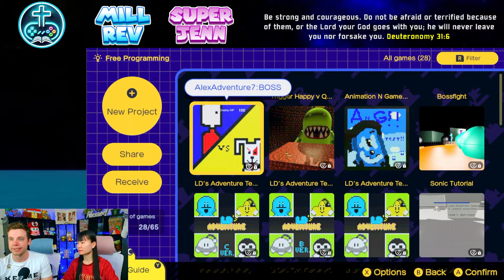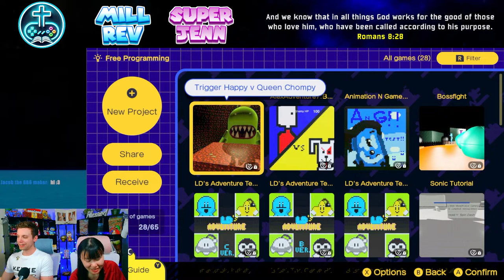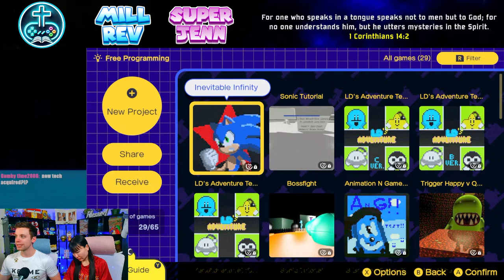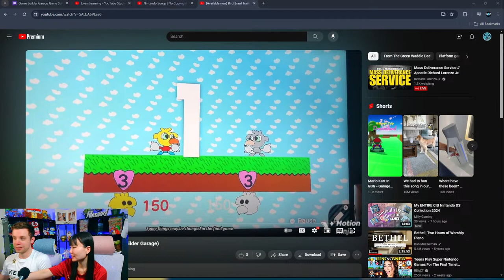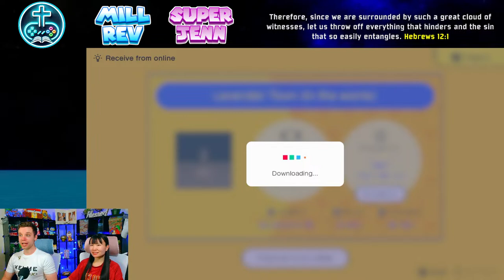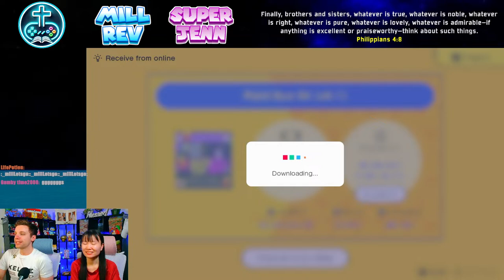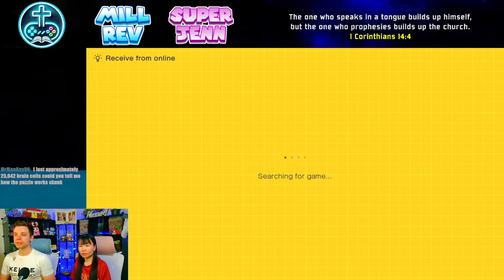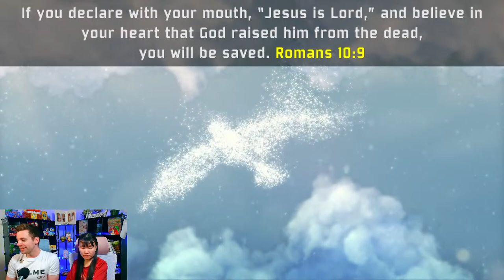Let the Games Begin Again!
Mill Rev and Super Jenn are teaming up again to take on your games. Send them our way to see them played!

0:00 Welcome Back!
4:24 AlexAdventure7: Boss ~G 000 K2T 7HN
7:44 Trigger Happy v Queen Chompy ~ G 005 CJT T36
34:14 Boss Fight ~  G 002 8TJ 0J8
46:03 LD'S Adventure Tests ~ P 007 P3C 5JK
55:30 Inevitable Infinity (Sonic) ~ P 000 H8J 1M7
1:03:42 Basket Ball: The Game ~ G 004 GDC G81
1:10:52 Desert Bus ~ G 000 R43 18X
1:19:15 Fall ~ G 004 6F6 VJ9
1:32:47 Rice vs Corn ~ P 008 LDP L1P
1:51: 42 Bird Brawl ~ P 002 NMV VHV
1:59:30 Lavender Town & Pokémon Center ~ P 006 TM6 JN0
2:04:14 Vs Robonyan G 004 R1M K24
2:11:23 Riskier Run ~ G 002 NHX C7N
2:36:11 Raid Bus 64 ~ G 001 CFX C0G
2:44:34 Skunk's Puzzles: Spectrum ~ G 000 M0R VHF
2:57:21 fall~ G 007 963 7D6